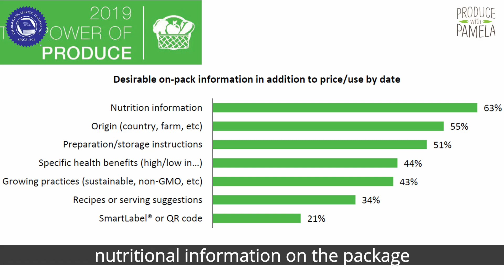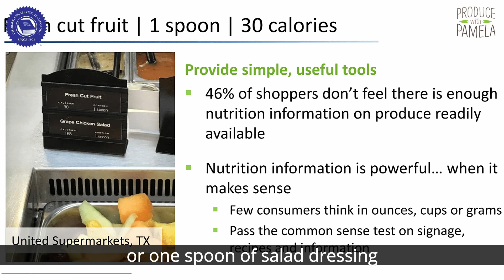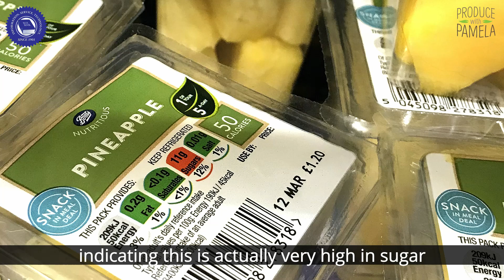How to communicate nutrition information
In the first episode of Ideas Ripe for the Picking, Pamela talks with Anne-Marie Roerink of 210 Analytics, author of The Power of Produce, about consumer demand for nutrition information, and one retail operation that does a good job of communicating through packaging.